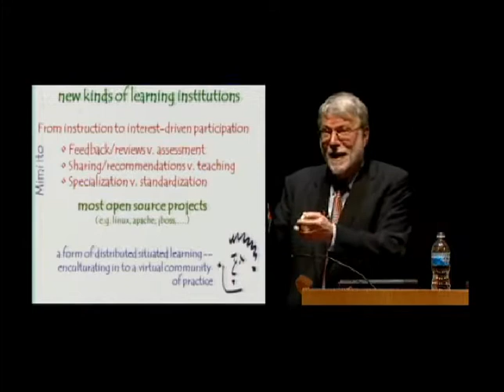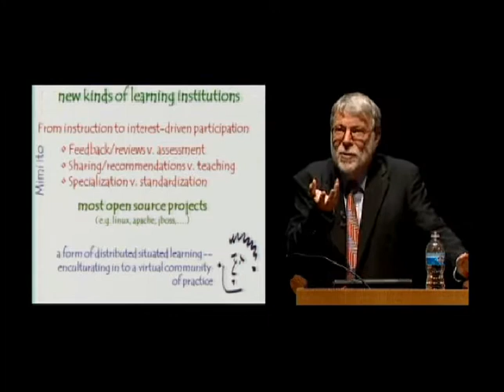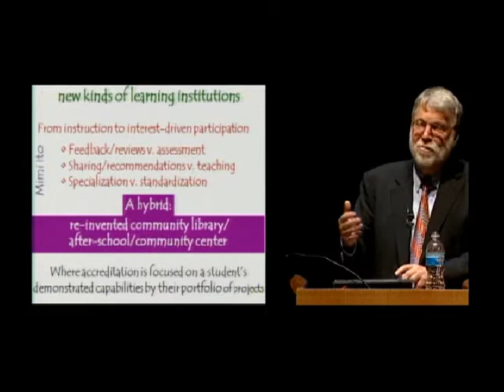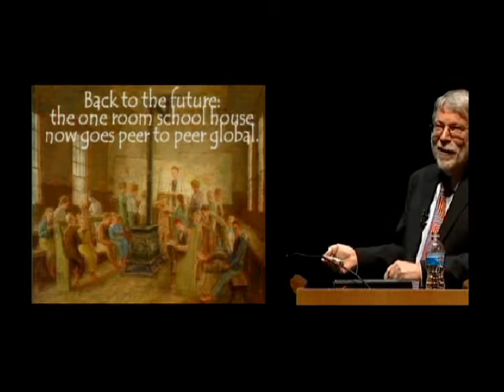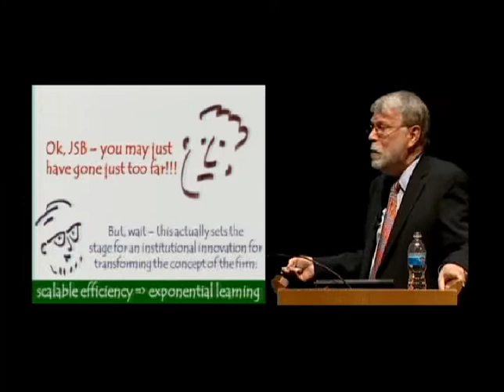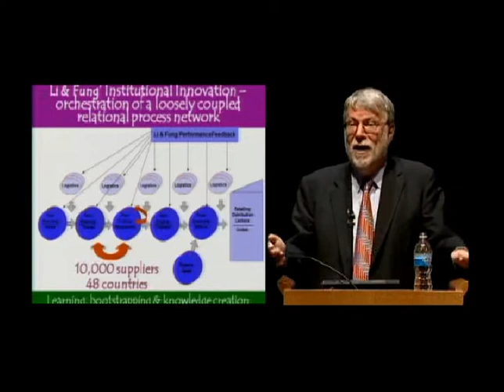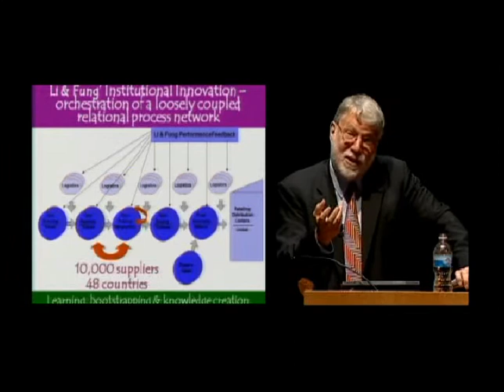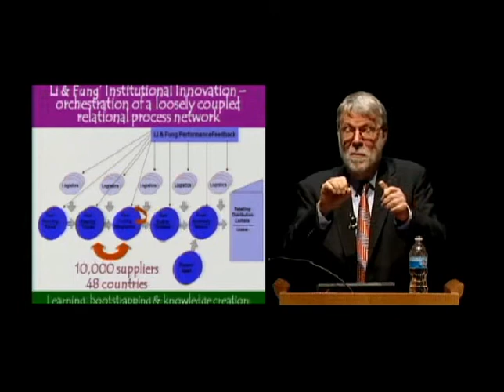John Seely Brown [5]: IIT Institute of Design - Strategy Conference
JSB at the IIT Institute of Design Strategy Conference (5 of 5)